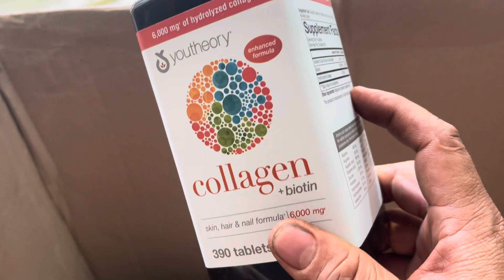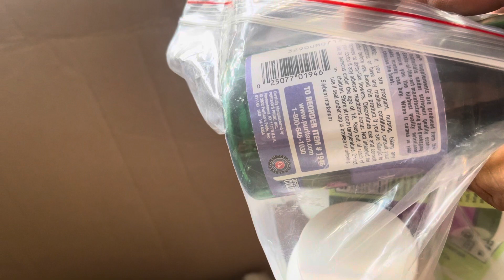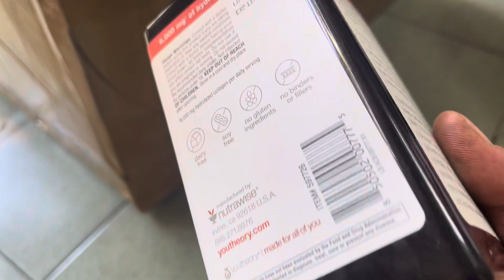Nay em có bán đồ mỹ sách tay glucosamine- colagen- omega3 dầu gió xanh …